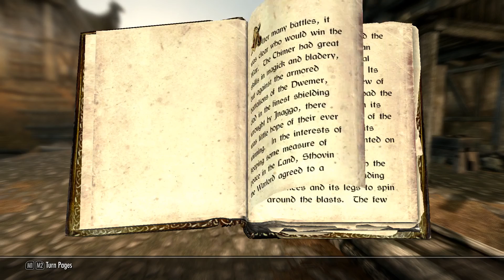Skyrim :: Silverbeard's Wanderings : Part 8 7000 Steps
Part 8 of my let's play exploring the world of Skyrim.  This represents a return to my gaming roots.  The objective is to explore the world as me transported to Skyrim,  and just see what happens.

k.